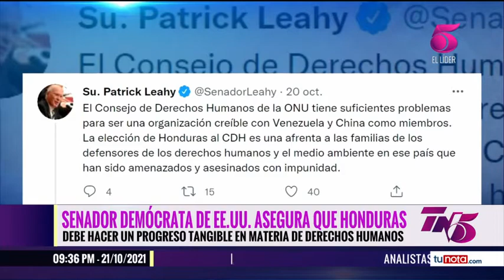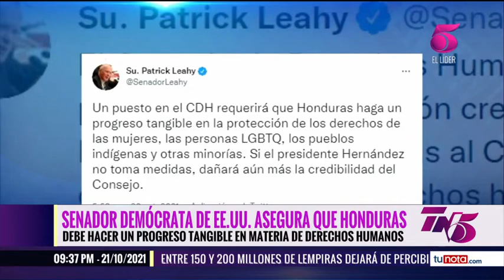Senador de EE.UU califica como afrenta el ingreso de Honduras al CDH